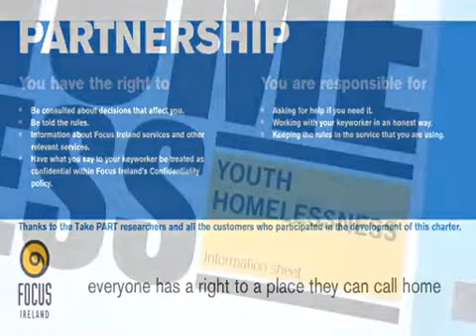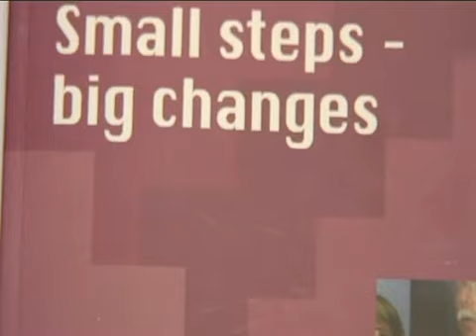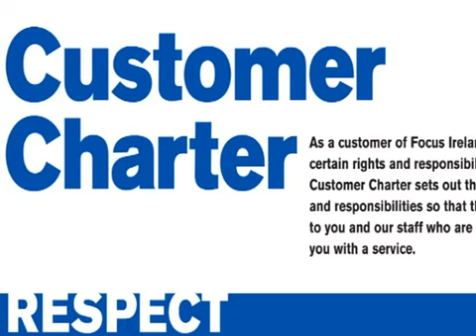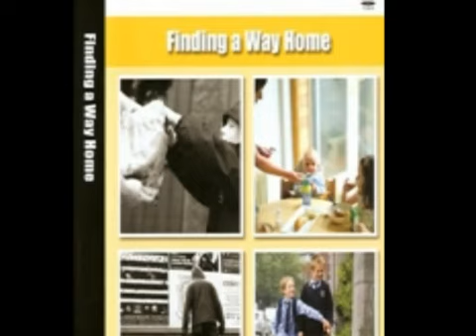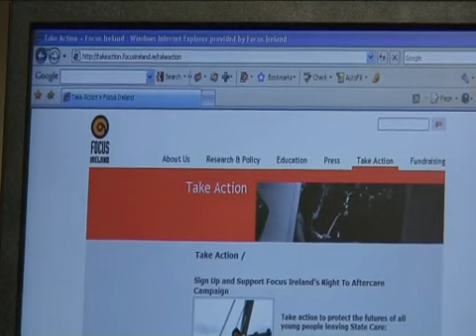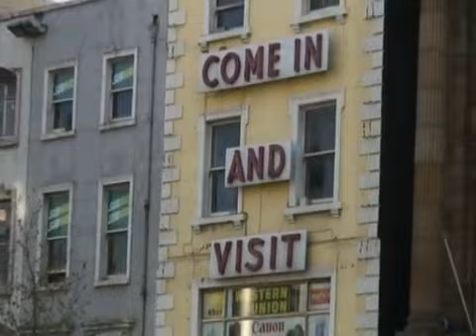Focus Ireland Customer Participation 2009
An example of the partipation of homeless people - submitted as part of FEANTSA's 2009 Annual Theme on Participation